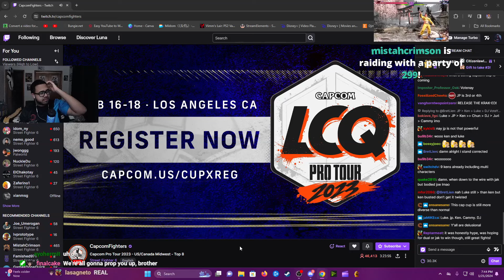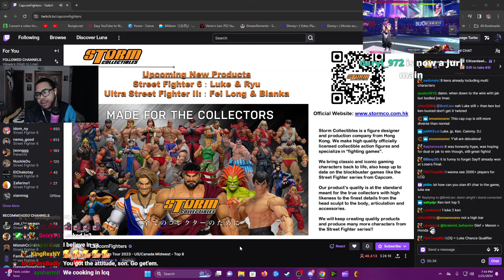Can Juri Break Into Capcom Cup X!? (Street Fighter 6)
My Capcom Cup Pro Tour Qualifier happened this weekend and I had to test and see if I had what it takes to make it into the cup alongside some legends. Let's see what I can out here